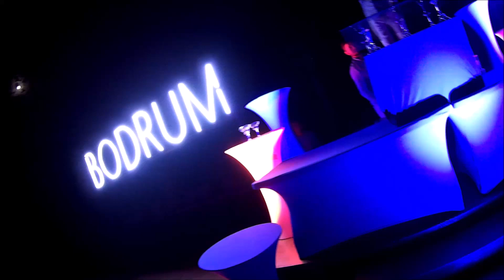Club Med Bodrum 2019 comme vous ne le verrez jamais PART1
Superbes prises de vues de drone par Burak Kırımlı
Photos, mixage & montage vidéo : Michel Dom "dit  Mike"
Club Med Bodrum 2019 Part 1
End of part 1, Next in approach ...